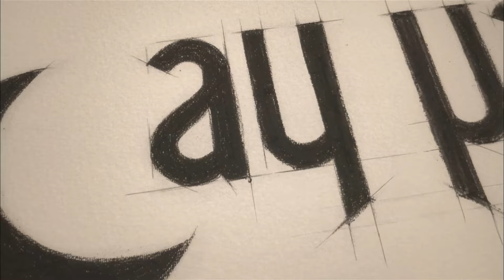Daja i zi Episodi 71 (FULL HD)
Daja i zi Episodi 71 - Karadayı
(Gjuhë shqipe)

Mahiri 35 vjecar jeton me familjen e tij ne Stambollin e viteve 1970. Ai punon me babain e tij Nazifin si kepuce-ndreqes. Nje dite Nazif Kara, denohet me burg per nje krim qe nuk e ka bere. Per te provuar pafajesine e babait te tij, Mahiri me ndihem e avokatit te tyre Erdalin, i bashkohet gjykates si nje avokat per trajnim dhe takon gjykatesin e gjyqit te babait te tij. Feride Saimoglu eshte nje gjykatese e re e zgjedhur nga gjykata dhe shoqe e ngushte e Sulejmanit, prokurori qe ka akuzuar Nazifin per vrasje. Ndersa po perpiqet te qe te provoje pafajesine e babait te  tij, Mahiri dhe Feridja afrohen shume, kur Turgut Akini, prokurori i gjykates, ndihet qe po e humb Feriden.

Kenan Imirzalioglu: Mahir Kara
Bergüzar Korel: Feride Sadoglu
Çetin Tekindor: Nazif Kara
Riza Kocaoglu: Yasin Kibrit
Ozan Agaç: Ismet
Ulas Tuna Astepe: Orhan Kara
Erkan Avci: Necdet Güney
Deniz Sen Hamzaoglu: Bülent Tiryaki
Elif Sönmez: Ilknur Tiryaki
Leyla Lydia Tugutlu: Söngül Kara